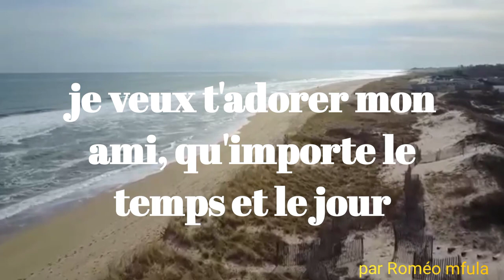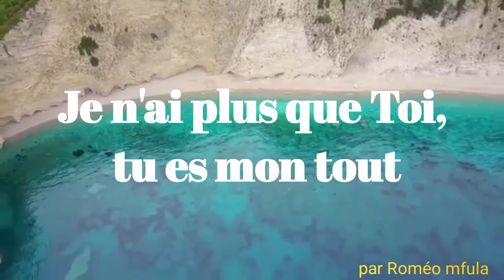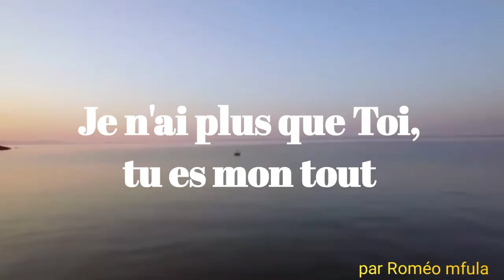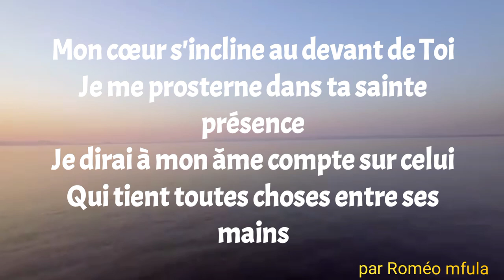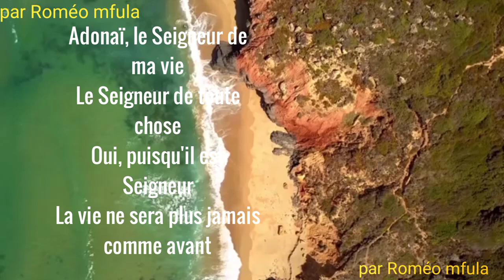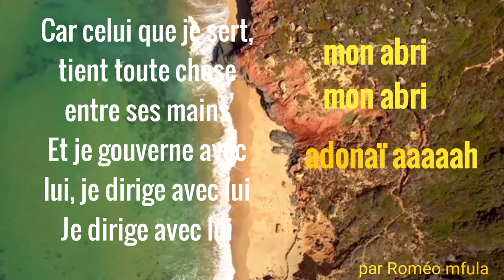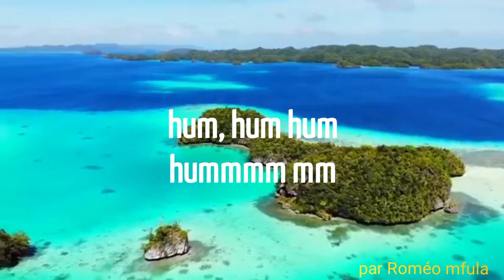lyrics adonaï de Nadège et athoms mbuma